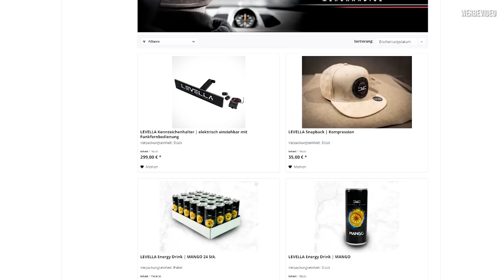Unglaubliche @SternGaragesg65 Umbauten! - Einblick in Rafael's aktuelle Projekte